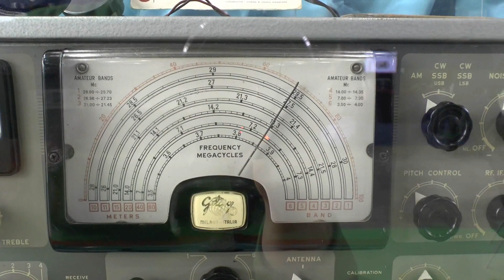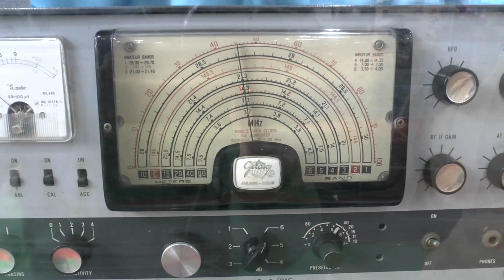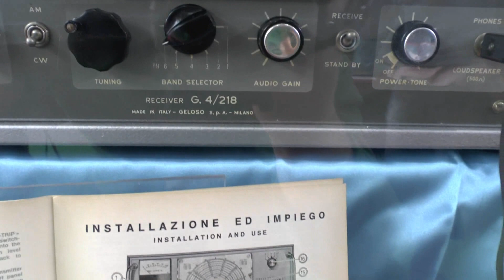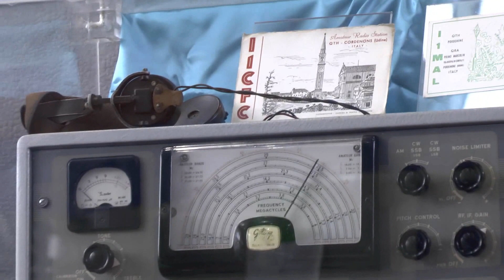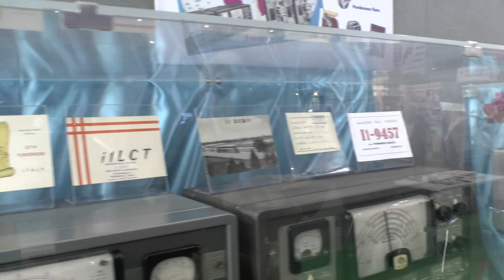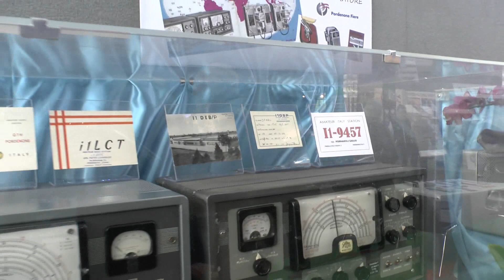50^ Fiera del Radioamatore - Pordenone - 26/04/2015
50^ Fiera del Radioamatore - Pordenone - 26/04/2015
altri ospiti allo stand, nel secondo giorno.